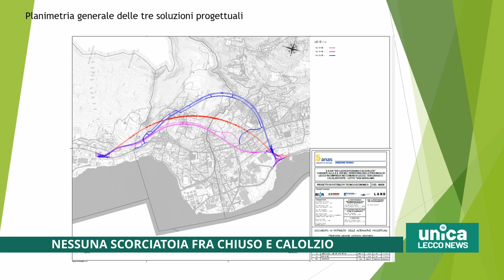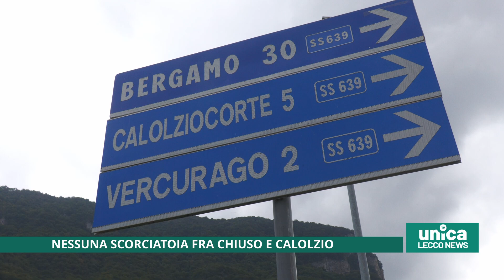Nessuna scorciatoia fra Chiuso e Calolzio